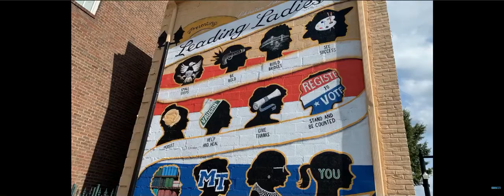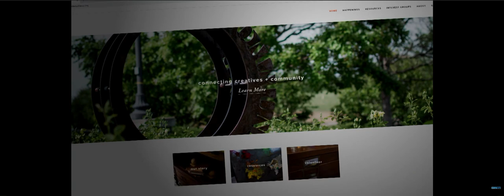Leading Ladies of Rutherford County History - Willie Betty Newman